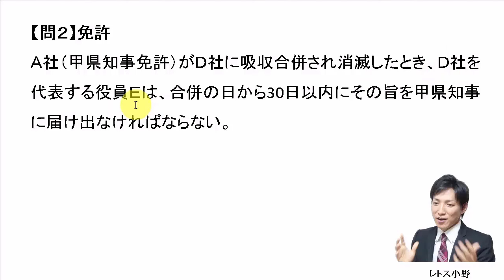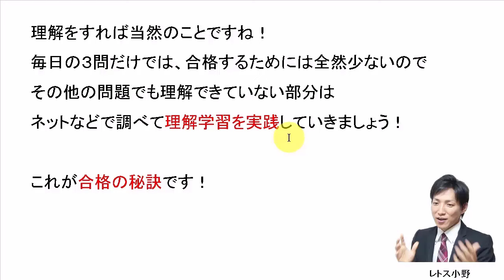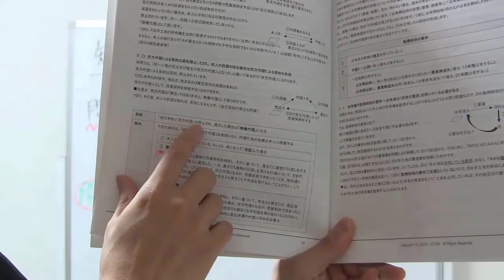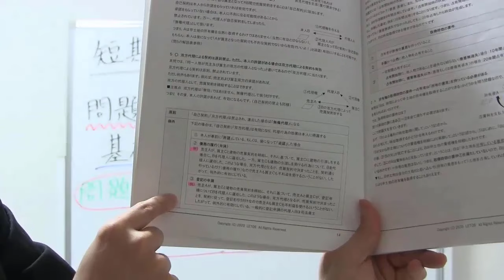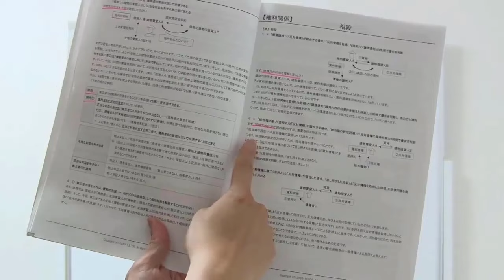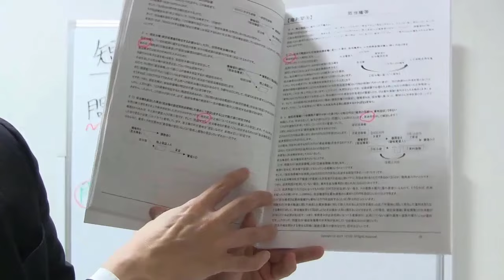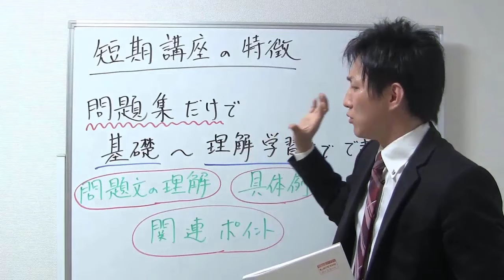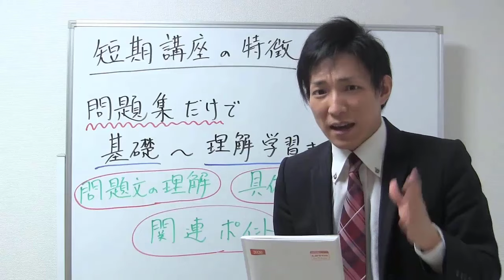【宅建過去問】6月3日の３問【レトス小野】宅建過去問解説